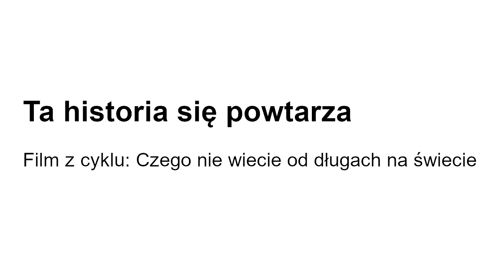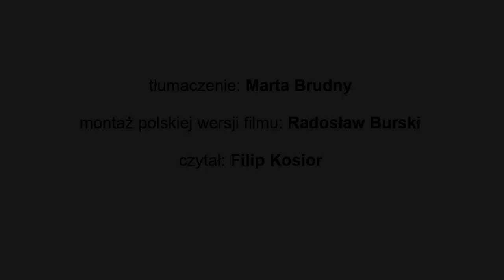Ta historia się powtarza (zadłużenie krajów globalnego Południa)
Film z cyklu: Czego nie wiecie o długach na świecie [bez napisów]

Polska wersja filmu przygotowana przez Instytut Globalnej Odpowiedzialności (IGO).